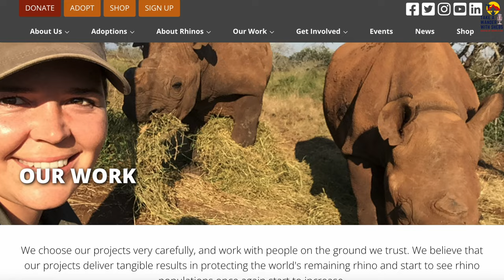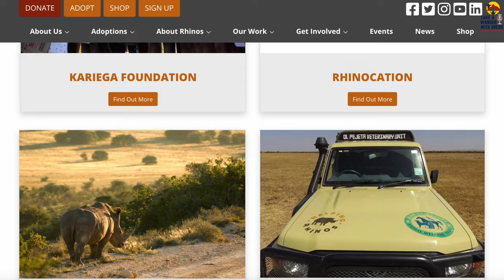Why I started 'Helping Rhinos' | Simon Jones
In this episode, I spoke to the founder & CEO of Helping Rhinos, Simon Jones.

We started by discussing why Simon decided to leave a corporate job and begin Helping Rhinos, as well as how far the charity has come since its launch in March 2012. Simon talked about his goal to assist the species to thrive in their native environment at a sustainable level.

Simon described how they collaborate with a small number of partners, primarily in Africa, who must satisfy or adhere to specific requirements, such as preserving or developing new habitats for rhinos and other species – saving rhinos from poaching – providing information and education on the importance of rhino population preservation to local communities and larger populations. Finally, to maintain the species with other scalable and sustainable efforts.

We also spoke about what makes the charity different from others and about the annual gala held every September and the significance of it.

Simon also discussed short-term and long-term plans and why conservation is necessary.

Check out Helping Rhinos details below to stay in touch or how to get involved in the charity.

Chapters
0:00 Intro
0:27 Welcome Simon
1:13 Leaving the corporate world to start Helping Rhinos
6:55 Why were Rhinos such a significant impact on Simon
10:54 What makes Helping Rhinos different to other charities
14:47 Challenges faced in growing the charity
17:21 Annual gala and the significance of having one each year
20:01 Goals for growing the business
22:28 Can people volunteer?
24:31 Short-term goals
26:47 Why is conservation important
31:27 How to contact Helping Rhinos & Outro
Get in touch with Helping Rhinos